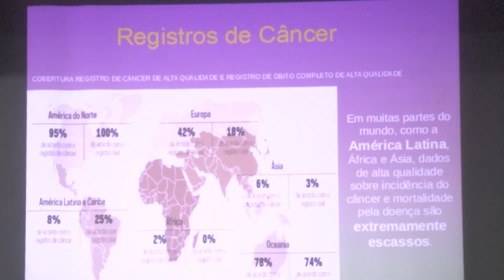Palestrante fala sobre Câncer de Mama no anfiteatro da Câmara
O anfiteatro da Câmara Municipal recebeu, no último dia 11, uma palestra sobre Prevenção ao Câncer de Mama e Políticas Públicas de Saúde, promovido pelo Conselho Municipal de Saúde. A responsável pela palestra foi a enfermeira Ana Paula Viveiros